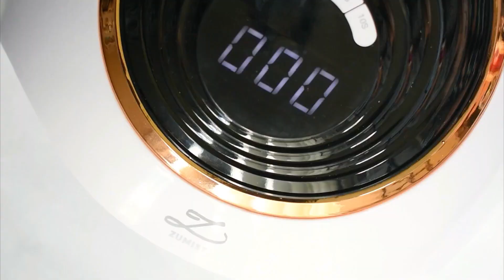How To Make Press On Nails To Sell | Press on nails for beginners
Easy nail art tutorial at home
How to do press on nails step by step?
How to do your own nails step by step?
What do you need for press on nails?
How do you make fake nails stick?
DIY  Press On Nails

00:00 Nail prep
01:57 Gel Application
03:36 Apply nail Stickers
04:45 French Art
06:44 Top Coat
07:00 Rhinestone Application
07:11 Final look

Did you enjoy my video? LIKE it if you did! I’ll be happy to help you.